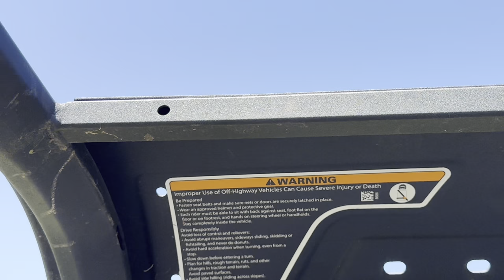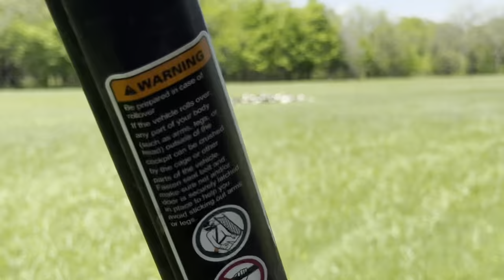We Got To Fix This Before Something Bad Happens!!￼￼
Hello my name is Stephanie.  My husband and I just recently purchased 17 1/2 acres and started our own farm.

If you do not know us we have a family Youtube Channel.

Most everybody probably knows us from our family channel Eddy family farm.